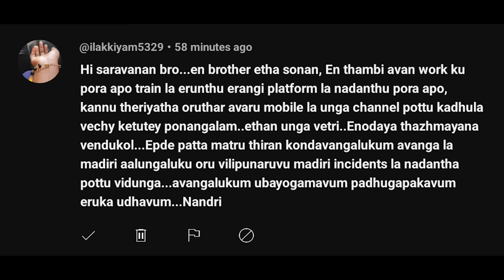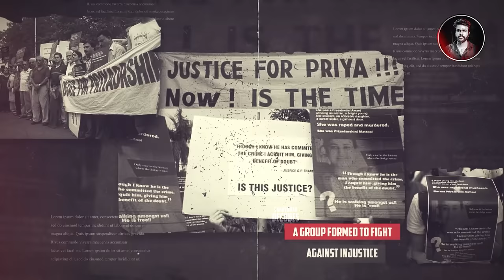அப்படி Priya Dharshini - க்கு அன்று என்னதான் நடந்தது ? | Priyadharshini Mattoo | Saravanan Decodes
record.